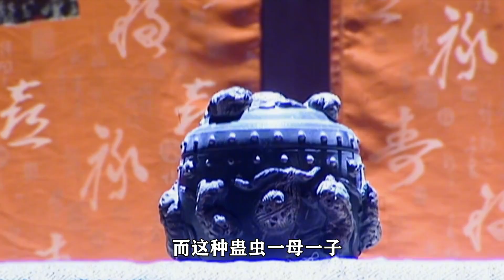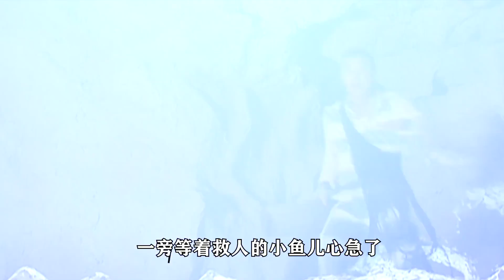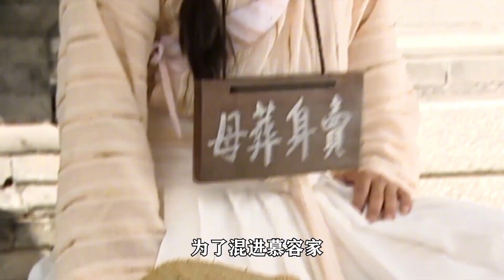小鱼儿与花无缺09：小鱼儿想要男扮女装混进慕容府，却成功引起小仙女的注意